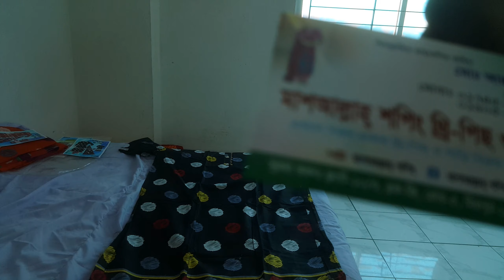এসি কটন থ্রি পিছ।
🇧🇩 আসসালামু আলাইকুম.
এটা আমার নিজের চ্যালেন
আপনাদের জন্য নিয়ে এলাম   # এসি কটন থ্রি পিছ।

আমরা সাধারনতো পাইকারি ওখুচরা দিয়ে থাকি
বিবরণ জানতে যোগাযোগ করুন।

🇧🇩 অর্ডার করতে মোবাইল নম্বর ০১৭৪৫৫৫৩৭১৮ যোগাযোগ করুন।
অথবা কমেন্ট করুন।
ঢাকা সিটিতে ডেলিভারি চার্জ ৬০ টাকা সারা বাংলাদেশে ১৫০ টাকা।